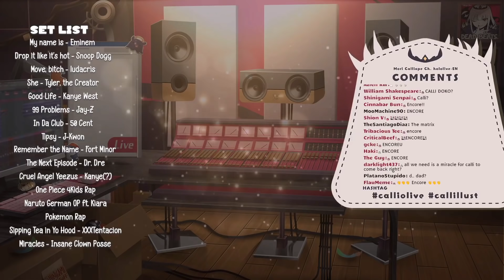Calliope Mori raps Rap God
Calli raps Rap God, originally by Eminem.
Original Stream: 9/25/21 Unarchived Rap Karaoke